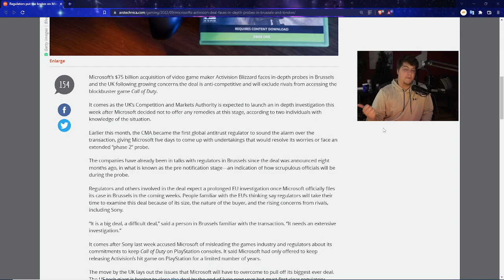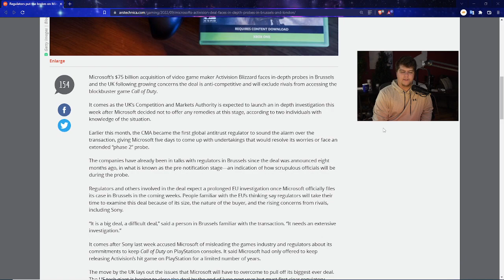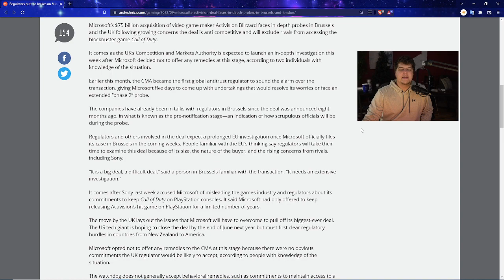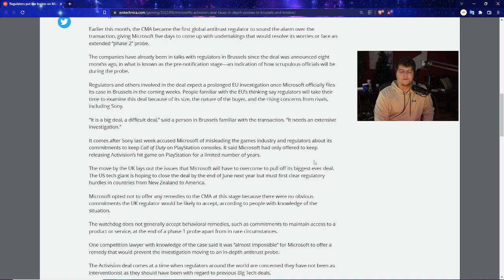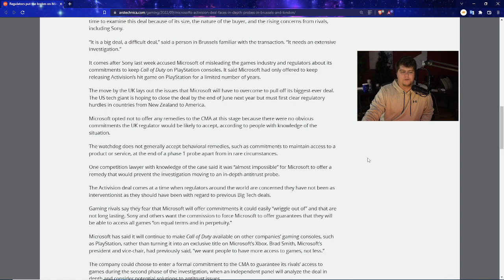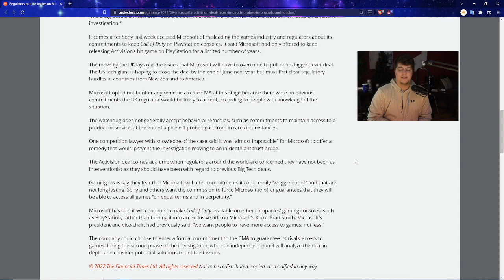XBOX HUGE LEGAL ISSUE! CALL OF DUTY DEAL NOW HAULTED?! ACTIVISON BUY OUT BEING PROPED BY REGULATORS